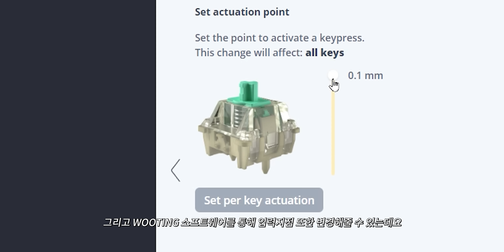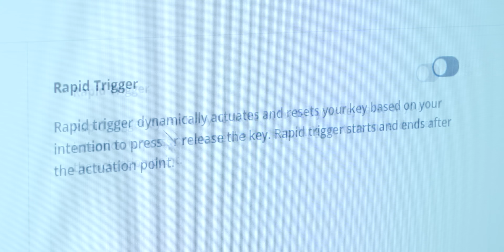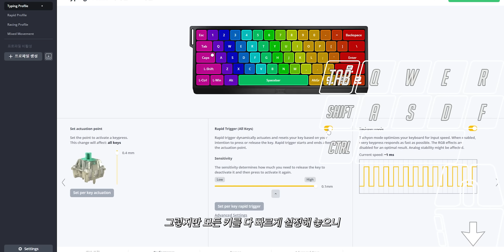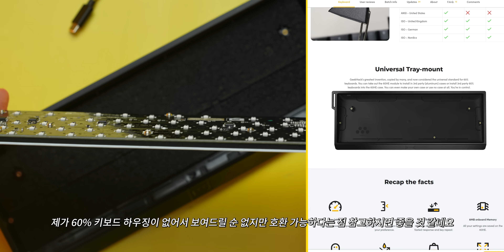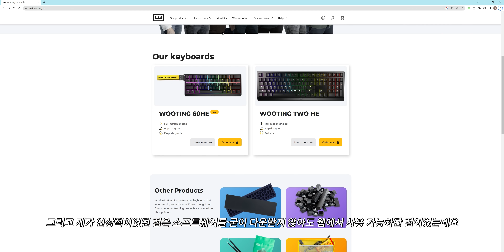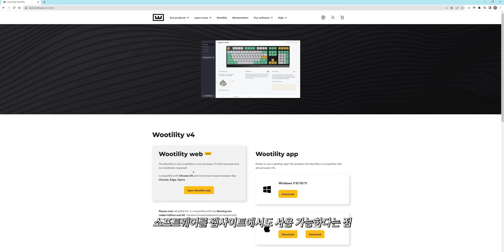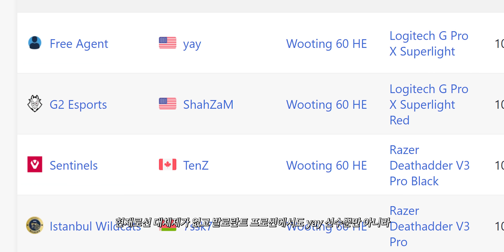이 키보드는 '사기'입니다. 말도 안 되는 기능이 탑재 된 현 1티어 게이밍 키보드 우팅 60he 리뷰 wooting 60he [4k]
🚀쿠팡에서 아무거나 구매하시면 겜용이 채널 운영에 큰 도움이 됩니다🚀

🧭Timestamp🧭
00:00 인트로
01:07 스위치
02:04 래피드 트리거 기능
03:48 외관
04:41 키캡
04:48 타건
05:19 스테빌라이저
05:48 기능
07:03 마무리

🎧사용된 음악🎧
📀음원사이트